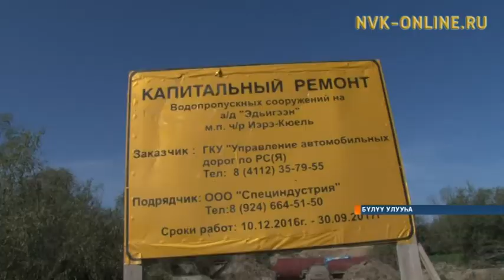Бүлүү-Эдьигээн трассаҕа күөлү туоруур муоста саҥардыллар